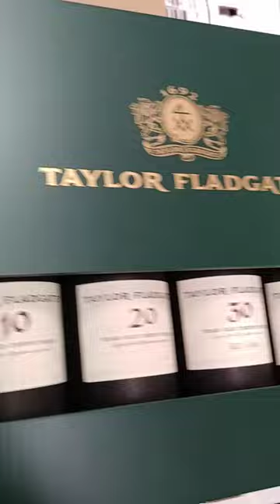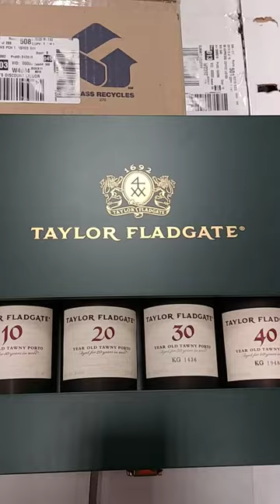Taylors Port 10/ 20/ 30/ 40 Year Old Tawny Century Port Presentation Case (4x37.5cl Bottles) review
Description

This fabulous and unique gift set is made up of the full range of Taylor's Aged Tawny Ports.

Features & details

Each set includes a 375ml bottle of Taylor's 10, 20, 30 and 40 Year Old Tawny Ports presented in a beautiful hinged wooden gift box.

The total age of the wine in the set is 100 years, hence the 'Century of' moniker.

The perfect gift for Port lovers.

Product information

General Information

Package Dimensions40.6 x 31 x 12.2 cmManufacturer reference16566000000JMVolume1500 mlServing RecommendationServe lightly chilled.Country of originPortugalAlcohol Content20 % VolBrandTaylors PortTypeRed WineVintage1960Dominant VarietalAbbuotoRegion Produced InDouro/PortoManufacturerTaylors